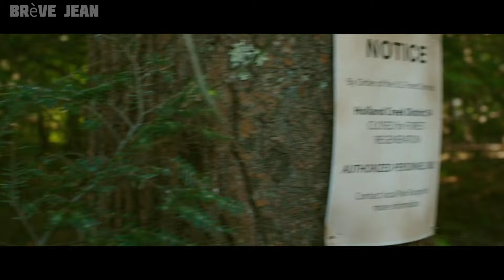Ils voulaient se détendre dans la forêt, sans savoir que des monstres effrayants y vivaient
Au début du film, nous voyons un groupe de personnes courir. Soudain, la voix d'un monstre hurlant vient de la forêt et Barbara tombe à terre. Son mari s'arrête pour la sauver, mais il est trop tard. La femme est victime de la créature inconnue. La scène se transforme en un groupe de jeunes gens qui se dirigent vers la forêt. Bientôt, ils sont obligés d'arrêter la voiture car il est interdit d'aller plus loin.